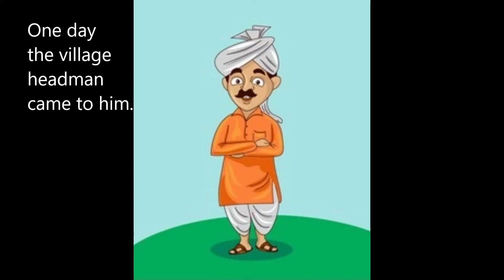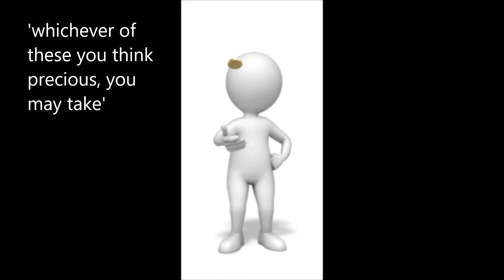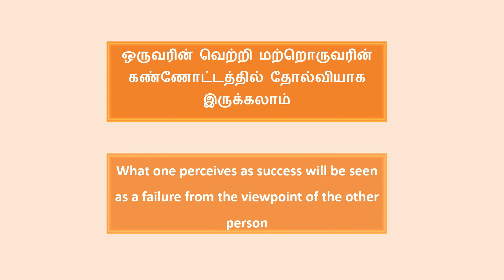Tamil Story - நமக்கு எந்தக் கோணம் முக்கியம்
வாழ்க்கையில் வெற்றியோ, தோல்வியோ ஒருவர் பார்க்கும் கண்ணோட்டத்தில் தான் இருக்கிறது. ஒருவரின் வெற்றி மற்றொருவருக்குத் தோல்வியாக இருக்கலாம். அதே போல, ஒருவரின் தோல்வி மற்றவருக்கு வெற்றியாக இருக்கலாம். இந்தக் கதையில் எல்லோருக்கும் அந்த சிறுவனை பார்க்கும் போது முட்டாளாகத் தெரிந்தது; ஆனால், அவனுக்கு கிடைத்தது வெற்றியா தோல்வியா? பல நேரங்களில் நாம் முட்டாள்களாக வேடம் அணிகிறோம்; ஏன் தெரியமா? மற்றவர்கள் அதைப் பார்த்து மகிழ்வதற்காக தான்; ஆனால் நாம் தோற்பதில்லை. அவர்கள் வெல்வதாக எண்ணிக் கொண்டிருப்பார்கள். அதை நாம் வேறு கோணத்தில் பார்க்கும் போது நாம் வென்றிருப்போம்! எந்தக் கோணம் நமக்கு முக்கியம் என்பதை நாம் தான் தீர்மானிக்க வேண்டும்!

We aim to promote universal human values to youth and adults alike based on the principles of Truth, Righteousness, Peace, Love and Non-violence.